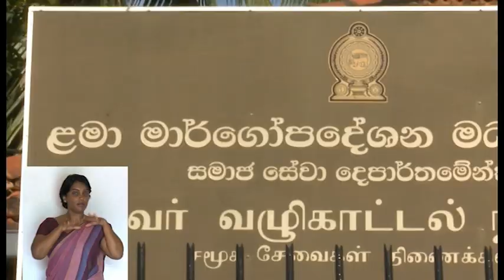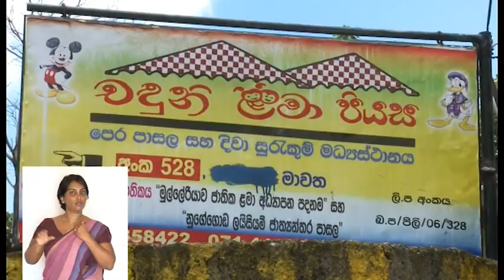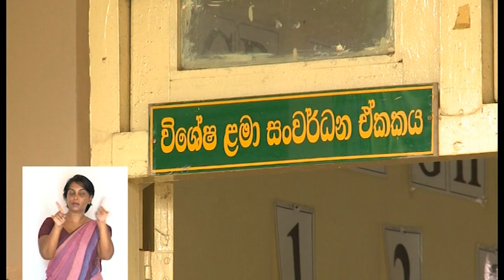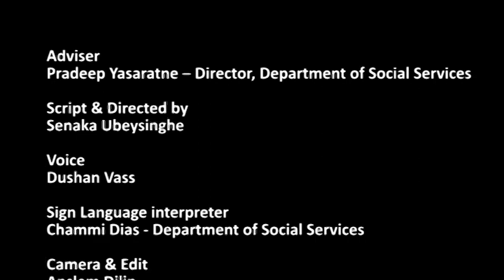Child Guidance Centre Maharagama